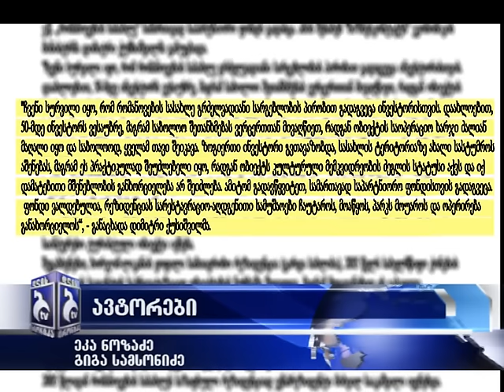"რომანოვების სასახლე" საპარტნიორო ფონდს სამართავად გადაეცა